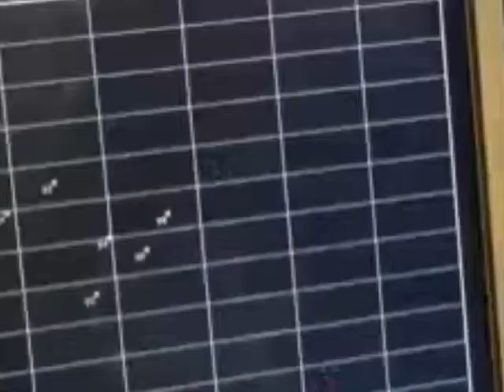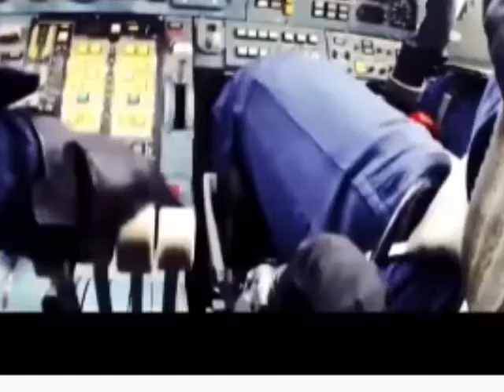2022 Russian power (latest ver)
I am last one on earth, I am  Legend.
結論からいえば、ロシア軍がウクライナに侵攻する理由がみつからない。つまり資源が目的ではないという意味だ。そのため戦争をしても金と時間のむだになる。ロシアのような国土面積のおおきな大国が侵略戦争をする理由がが見いだせない。また戦争をすれば欧米諸国を巻き込むおそれがある。どの国も核弾頭を多数保有するロシア側に侵攻できるはずがない。
ただ機密扱いとしてひとつの可能性が浮き彫りになるかもしれません、ウクライナ全域をイスラム過激派などに対抗するため完璧な防御網をつくるため戦術兵器の前線基地にしたいという狙いがあるとしか思えない。
もちろんかつての日本はロシアと中国、欧米諸国に侵攻したが敗退している。いまはグアム島につづき、対中国、ロシアのアメリカの戦術部隊の前線基地とかしている